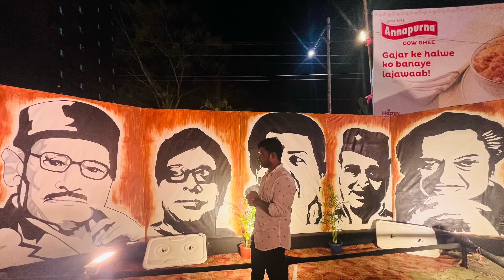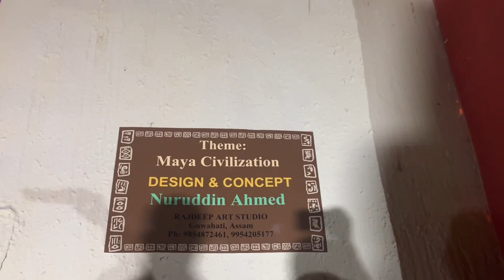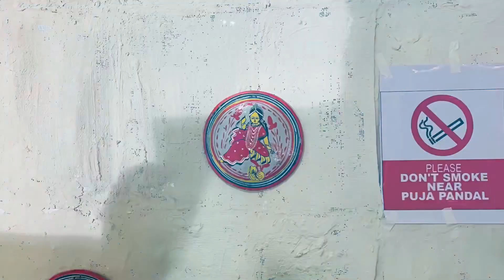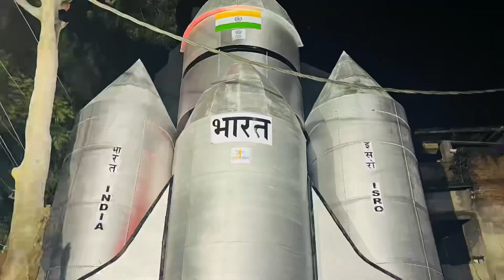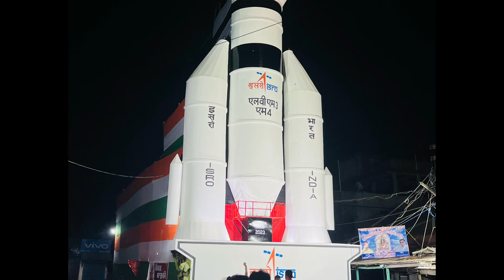Durga Puja 2023: Assam’s Durga Puja Magic | Guwahati to Lumding Journey Through Culture and Colours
Embark on a visual odyssey through the enchanting world of Assam’s Durga Puja, as we traverse from the bustling cityscape of Guwahati to the charming town of Lumding. Join us on a cultural escapade, where vibrant colors blend seamlessly with rich traditions. Witness the elaborate pandals, intricate idols, and the rhythmic beats of dhak, as the spirit of Durga Puja comes alive. From the lively streets of Guwahati to the quaint charm of Lumding, experience the magic that unites culture and colors in this mesmerizing journey. 🌈✨